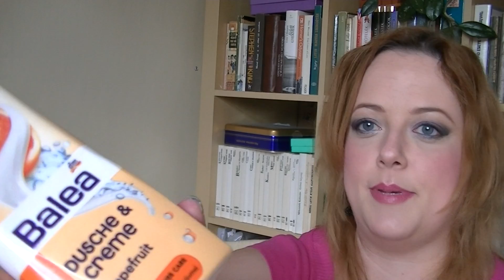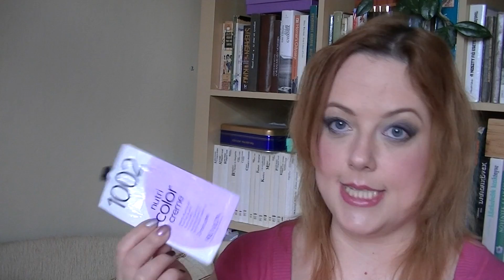Márciusi elfogyott termékek, 2015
The Body Shop kókuszos testradír, különböző variációkban, 1790/4490 Ft, valamint csomagban 5990 Ft: